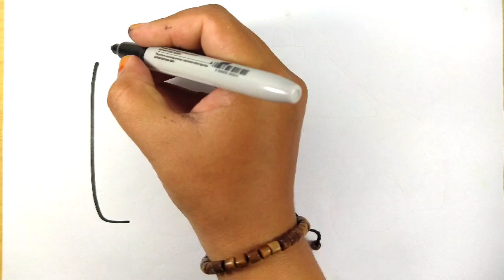Draw A Picture of Ambulance- Drawing and Coloring For Kids and Toddlers - Coloring Pages